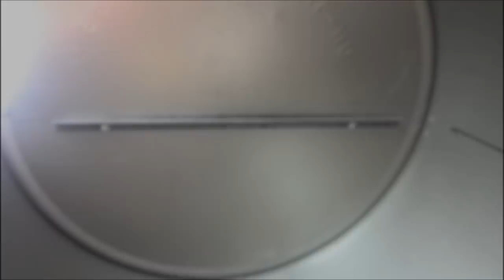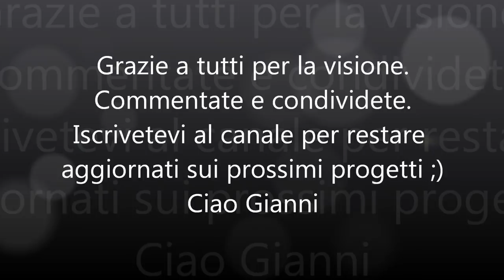Make a Barbeque with 200 liter bins - Diy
Tutorial Barbeque with 200-liter bins - Diy - How to build it

Hi guys for this project the total cost was about 90 euros.
Two bins practically new at 15 euros each, 45 euros between iron hinges and locks and 10 euros of cans with high temperature paint.
The rest is wear material for cutting wheels, rivets and welding wire.
To my amazement the high temperature paint held very well, I thought that at the first fire, however, everything went well.
I decided to make this giant barbecue for convenience because with the small one I had to light the fire twice.
In the next video I will post the tutorial for those interested in the construction of this object.

Ok guys I hope you enjoyed the project, comment and share.

Gianni